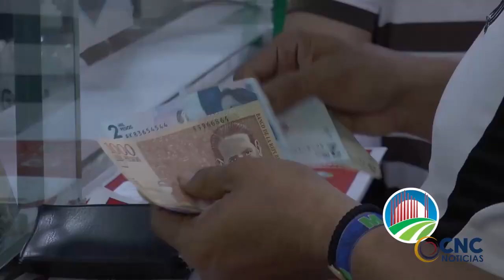ASAMBLEA EXPONE BAJÓN EN RENTAS DEL CESAR EN MEDIO DE PANDEMIA POR EL COVID 19